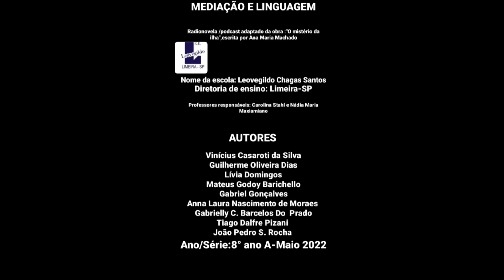O mistério da ilha